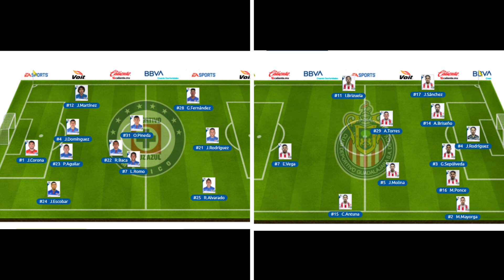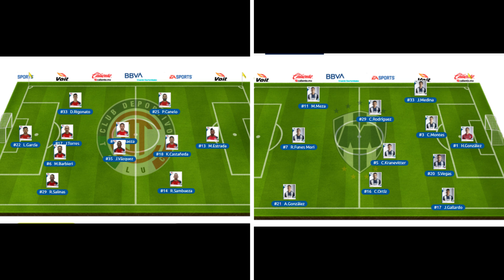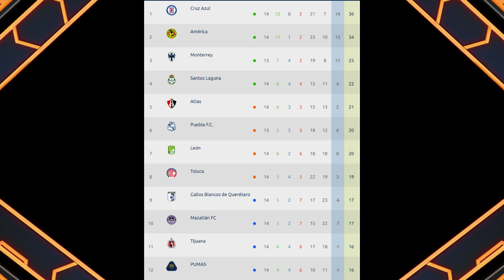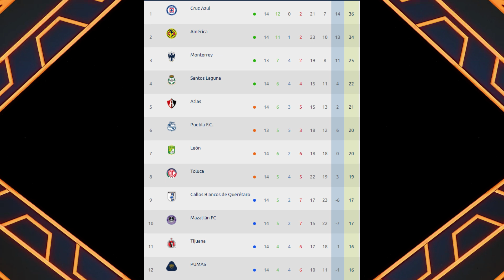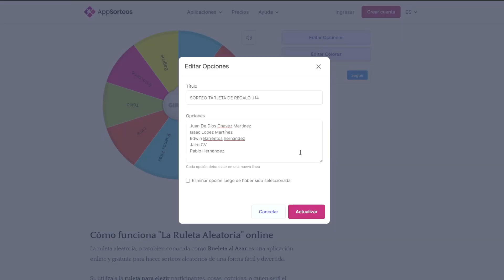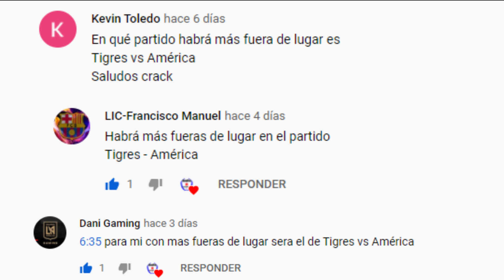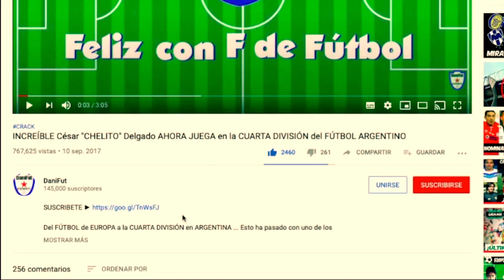RESULTADOS y TABLA GENERAL JORNADA 14 Liga MX Guardianes 2021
Conoce TODOS los RESULTADOS de la JORNADA 14 en la LIGA MX GUARDIANES 2021 además de la TABLA GENERAL, la TABLA DE GOLEO y la PRÓXIMA JORNADA

RESULTADOS JORNADA 14 LIGA MX GUARDIANES 2021

Necaxa 0-1 Pumas
FC Juárez 2-1 Atlético San Luis
Atlas 1-3 León
Cruz Azul 1-0 Chivas
Tigres 1-3 América
Toluca 1-2 Monterrey
Querétaro 1-0 Santos
Tijuana 2-3 Mazatlán
Pachuca vs Puebla

PARTIDOS JORNADA 15 LIGA MX GUARDIANES 2021

Necaxa vs Querétaro VIERNES 16 DE ABRIL 2021 19:30 HRS (TV AZTECA)
Mazatlán FC vs Atlas VIERNES 16 DE ABRIL 2021 21:30 HRS (TV AZTECA)
Atlético San Luis vs Puebla SÁBADO 17 DE ABRIL 2021 17:00 HRS (ESPN)
Chivas vs Tijuana SÁBADO 17 DE ABRIL 2021 19:00 HRS (IZZI)
América vs Cruz Azul SÁBADO 17 DE ABRIL 2021 21:05 HRS (TUDN)
Pumas vs Tigres DOMINGO 18 DE ABRIL 2021 12:00 HRS (TUDN)
Santos vs Toluca DOMINGO 18 DE ABRIL 2021 19:00 HRS (FOX SPORTS)
Monterrey vs Pachuca DOMINGO 18 DE ABRIL 2021 21:06 HRS (FOX SPORTS)
León vs FC Juárez LUNES 19 DE ABRIL 2021 21:00 HRS (FOX SPORTS)